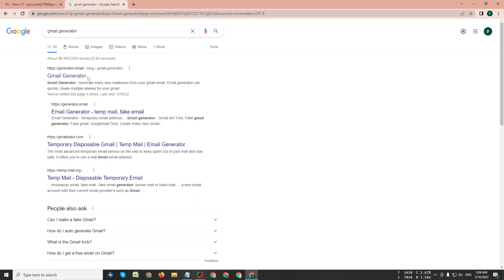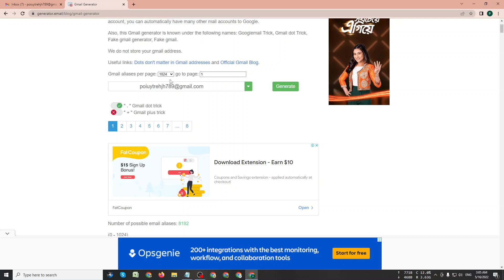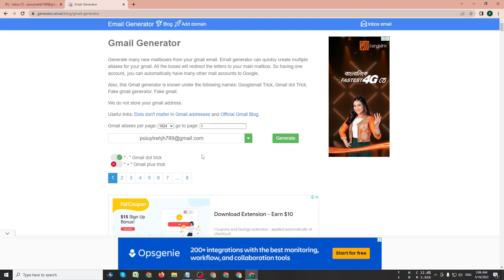How to Create Unlimited Sub Gmail Account । One Time Gmail । 𝐏𝐫𝐞𝐦𝐢𝐮𝐦 𝐒𝐞𝐫𝐯𝐢𝐜𝐞 𝐙𝐨𝐧𝐞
Skype Id: live:.cid.9af2d0b1d734fde2

 =♥=♥=♥=♥  𝐎𝐮𝐫 𝐒𝐞𝐫𝐯𝐢𝐜𝐞  ♥=♥=♥=♥=
𝐍𝐞𝐰 𝐅𝐮𝐥𝐥 𝐅𝐫𝐞𝐬𝐡 𝐁𝐥𝐮𝐞𝐛𝐢𝐫𝐝 𝐁𝐚𝐧𝐤 𝐀𝐜𝐜𝐨𝐮𝐧𝐭 𝐒𝐚𝐥𝐞
𝐍𝐞𝐰 𝐅𝐮𝐥𝐥 𝐀𝐥𝐛𝐞𝐫𝐭 𝐁𝐚𝐧𝐤 𝐀𝐜𝐜𝐨𝐮𝐧𝐭 𝐒𝐚𝐥𝐞
𝐍𝐞𝐰 𝐅𝐮𝐥𝐥 𝐅𝐫𝐞𝐬𝐡 𝐆𝐨𝟐𝐁𝐚𝐧𝐤 𝐀𝐜𝐜𝐨𝐮𝐧𝐭 𝐒𝐚𝐥𝐞
𝐍𝐞𝐰 𝐅𝐮𝐥𝐥 𝐅𝐫𝐞𝐬𝐡 𝐒𝐜𝐚𝐫𝐥𝐞𝐭 𝐁𝐚𝐧𝐤 𝐒𝐚𝐥𝐞

 𝗧𝗮𝗴 𝐋𝐢𝐬𝐭
new Gmail account
how to create sub-gmail account
how to create root mail
how to create one-time Gmail
Unlimited sub-gmail
Unlimited gmail account create trick
Unlimited gmail create method
Unlimited one-time Gmail create
gmail account without phone number latest
gmail accounts without phone number verification with proof
New Gmail 2022
gmail account creator 2022
Gmail without Number

                            𝐏𝐫𝐞𝐦𝐢𝐮𝐦 𝐒𝐞𝐫𝐯𝐢𝐜𝐞 𝐙𝐨𝐧𝐞

This video is for educational and entertainment purposes only. There is no guarantee that you will earn any money using the techniques and ideas mentioned in this video. Your level of success in attaining the results claimed in this video will require hard work, experience, and knowledge. We have taken reasonable steps to ensure that the information on this video is accurate, but we cannot represent that the website(s) mentioned in this video are free from errors. You expressly agree not to really upon any information contained in this video.